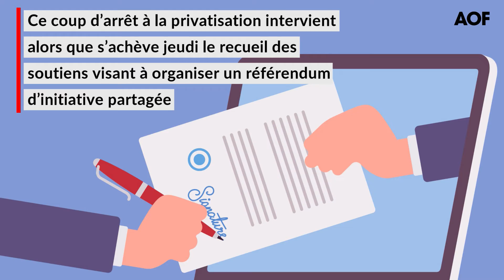ADP : le projet de privatisation s’éloigne